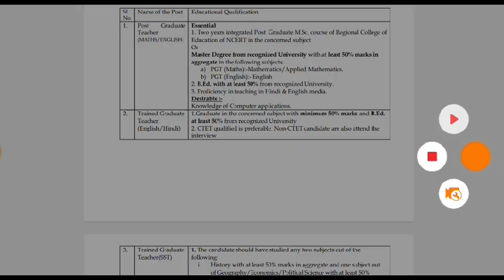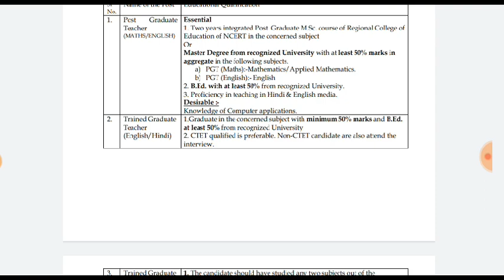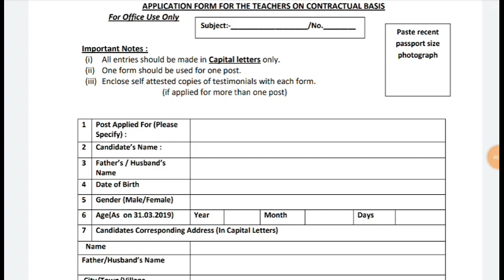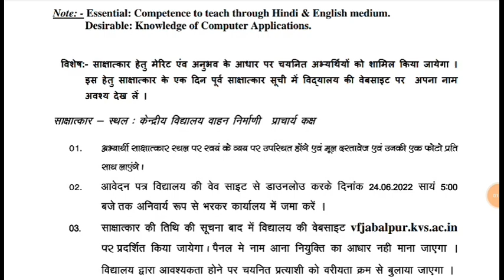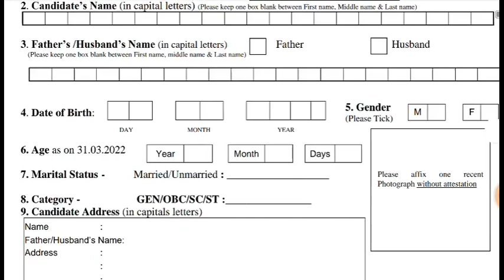KVS PGT TGT PRT NEW TEACHER VACANCY Out 2022|KVS शिक्षक भर्ती प्रक्रिया शुरू|KVS Recruitment update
kvs recruitment
kvs
ctet
 केंद्रीय विद्यालय

Teacher jobs
primary teacher
uptet, B.Ed